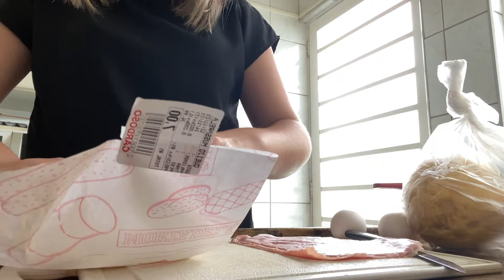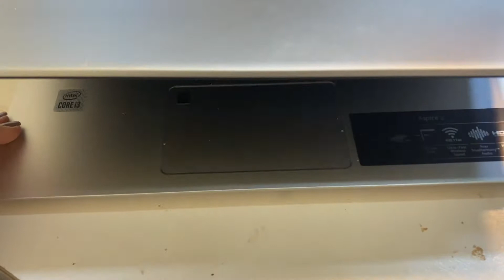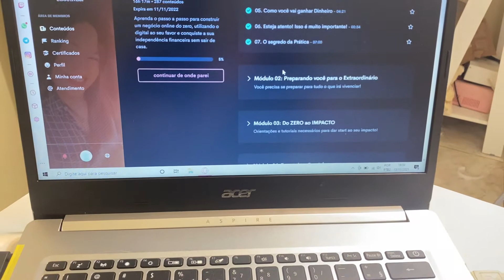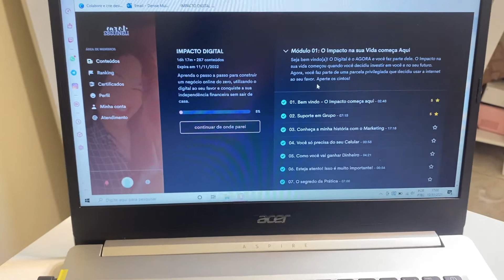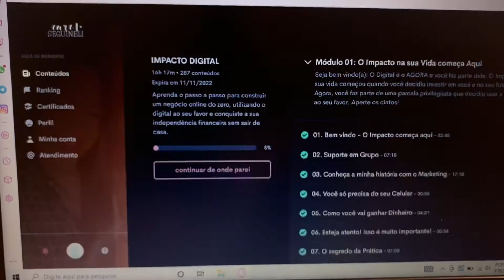MEU SÁBADO - preparando almoço, mousse de maracujá, notebook NOVO e trabalho online de casa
🌸 SOBRE MIM:
Me chamo Denise Mulatieri, moro em Sorocaba-SP, tenho 23 anos, sou casada, empresária, amo o universo feminino, maquiagem, skin care, estou no youtube desde 2015, tenho 2 gatas lindas e espero em breve aumentar a família com umas japonesinhas ou japonesinhos para vocês hahahaha.